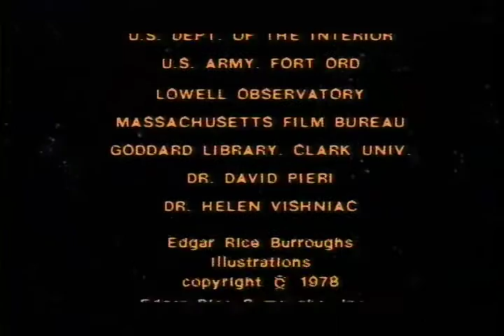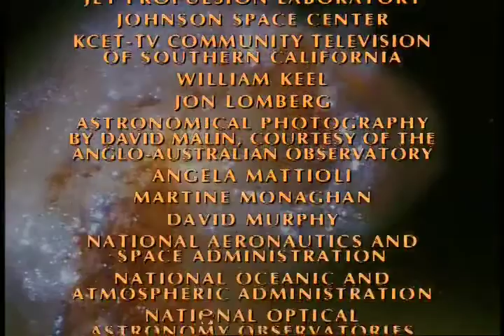Carl Sagan's Cosmos Episode 5 part7